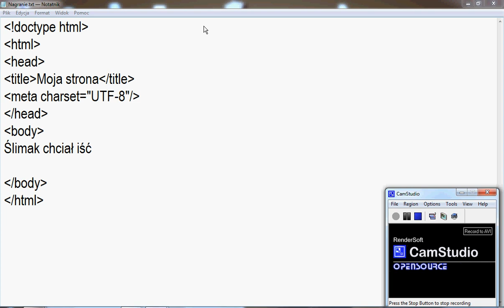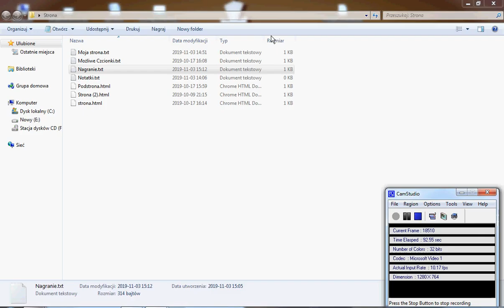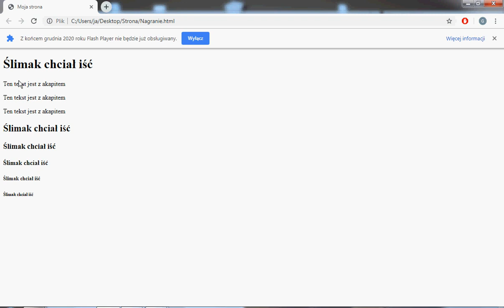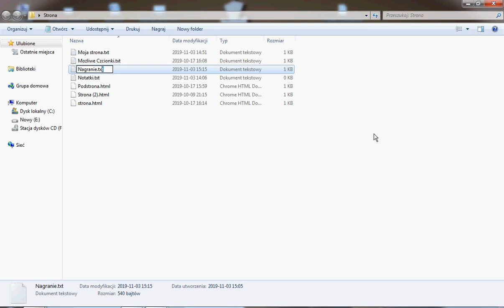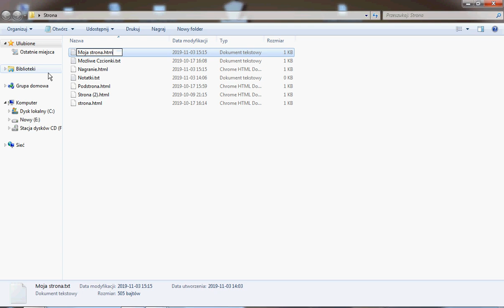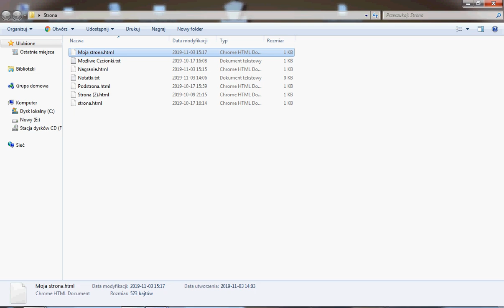Kurs html #6 Akapity i nagłówki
W dzisiejsze lekcji nauczymy się stosować:
-nagłówki (od h1-h6)
-akapity
-linie odznaczające

Rozróżnimy tekst wstawiony do akapitu od tekstu masowego